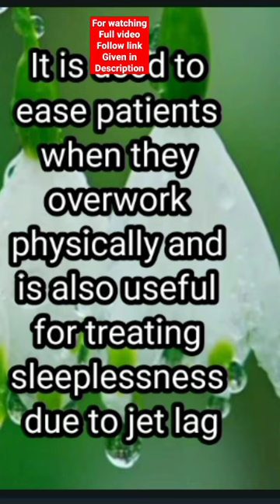Relaxing rain sound | Arnica montana 30 | sleeplessness due to jet lag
Subscride to this channel to receive FREE notification.

Soothing natural rain sound for sound deep sleep with green screen

This rain sound take you into a state of sound deep sleep with relaxation and stoping overthinking and slow down overactive nind

This sound take your sleep into another level

Homeopathic Medicines for Insomnia (Sleeplessness) Problem

Arnica montana 30:
It is used to ease patients when they overwork physically and is also useful tor treating insomnia caused due to jet lag.

Dose:
Arnica montana 30
2 drops 5 minutes
before bedtime

Vaidehi clinic,
shop no :5,
Devnandan Altezza,
Ahmedabad, Gujrat.

Is it OK to sleep with rain sounds?
Which sound is best for sleep?
Is rain white noise?
How do raindrops sound?
Which sound increase brain power?
Why is rain sound so relaxing?
What music increases IQ?
What is the sound of raindrops called?

Relaxing rain sound | sleeplessness due to jet lag (Arnica montana)

Relaxing rain sound | sleeplessness due to Anxiety (Aconite Nep)

Rain drops sound therapy | Sleeplessness with Nightmares (Arsenic album)

Relaxing rain sound for kids | sleeplessness due to teething/colic (Chamomilla)

Relaxing rain sound | Sleeplessness due to physical/mental restlessness or disturbance (Causticum)

Relaxing rain sound | Sleeplessness due to excessive joy/excitement (Coffea cruda)

Relaxing rain sound | Sleeplessness due to inflammatory conditions (Passiflora inc)

Wart removal in single application!! 1 ही बार लगाये और मस्से हमेशा के लिये गायब by Dr Prashna.

1 shade fair by homeopathy. होमिओपॅथी से चेहरे से दाग धब्बे हटाये और गोरा रंग पाये. by Dr Prashna

बंद नाक के लिये Otrivin इस्तेमाल करते हैं? Homeopathic(oral)decongestant for blocked nose Dr Prashna

Homeopathy for eye strain (pain) & computer vision syndrome by Dr Prashna. आंखो मे दर्द

Homeopathy for eye strain (pain) with dry eyes by Dr Prashna. आँखो के सुखापन का ईलाज.

कही मोबाईल से तो नही कोरोना फैल रहा है???. Is it Corona spread by mobile phone??

rain sound
Obscenity and homeopathy ...